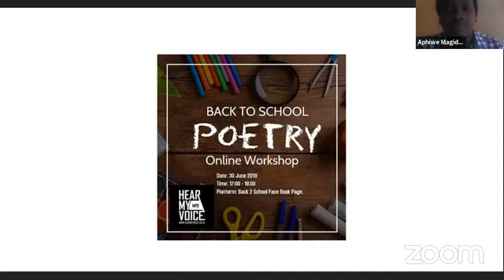BackBone Poetry Virtual Workshop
'Backbone Poetry Virtual Workshop' is a poetry workshop that encourages participants to revisit their past. In order for them to understand the present and be prepared for the future, the poems that were written in the workshop were based in each participant’s personal history. Poems were written according to the literature rules and the rules of poetry, like writing in free-hand writing, editing, and contracting lines from a free hand-written poem, to formulate a 16 line sonnet. Participants performed their poems at the end of the workshop, Quiz games were played in relation to the topic of the workshop, like asking the participants how they feel using robot colors and incorporating that color to their poem. Aphiwe Magida the founder of ‘Back 2 School’ was the host of the workshop.

The 'Back Bone' poetry workshop, was funded by the Hear My Voice relief Fund, Hear My Voice (HMV) is a Tshwane based poetry and social justice NPO that aims to create awareness of social justice issues that affect the youth of today by creating platforms for youth poets to showcase and enhance their writing as well as their performing skills. HMV supports and aims to encourage self-expression through spoken word and written poetry. These objectives are achieved by organizing showcase performances, poetry festivals, outreach programs and poetry competitions.

The Hear My Voice relief fund, was a project initiated by the Hear My Voice team In response to Covid-19, Hear My Voice announced the Poetry Relief Fund which it has contributed an initial R16 000 towards.
Through The Fund, Hear My Voice paid poets an honorarium of R1 000 for a livestream performance that would be streamed on the poet's facebook page as well as the Hear My Voice  facebook page via Zoom. Alternatively the poet can choose to get access to the Hear My Voice's Zoom subscription in order for the poet to do their own online event(performance, workshop etc)  and either charge or solicit donations.